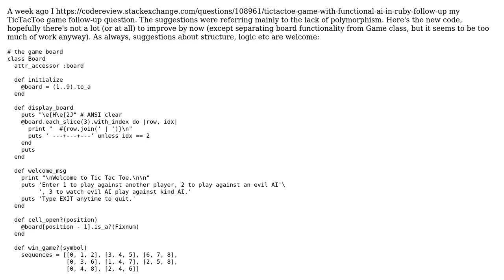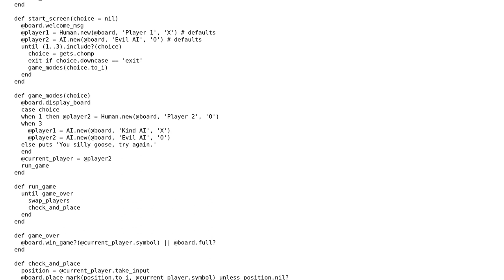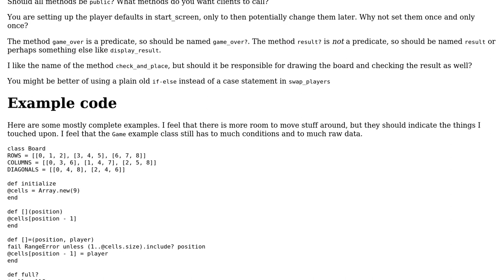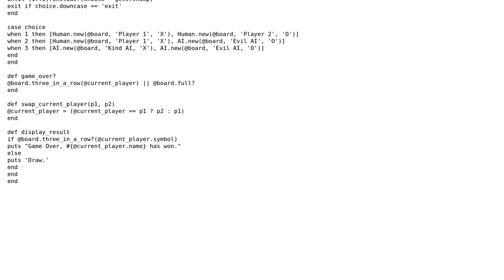TicTacToe game with AI in ruby - follow-up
With thanks & praise to God, and with thanks to the many people who have made this project possible! | Content (except music & images) licensed under CC BY-SA | Music | Images & others | With thanks to user R. Peereboom user Glubi and the Stack Exchange Network Trademarks are property of their respective owners. You are responsible for your own actions.